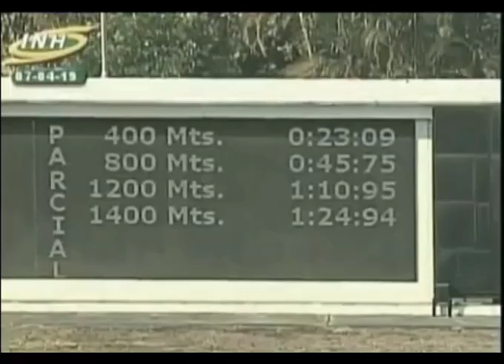LA RINCONADA 9C 19C174 07/04/2019